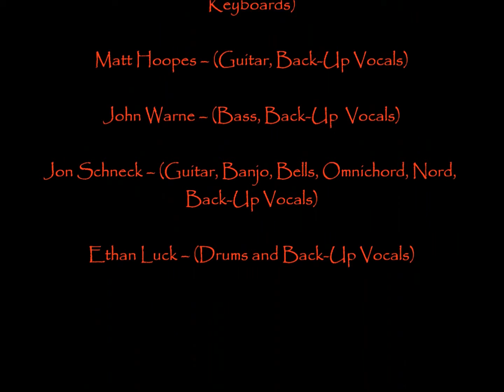Alyssa Katherine Nicole and Lauren Ashley Nicole